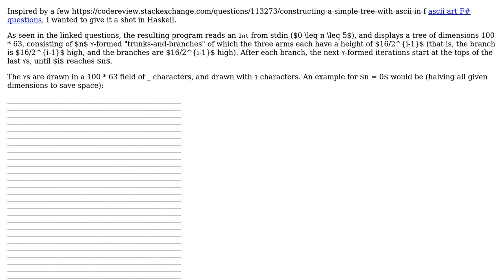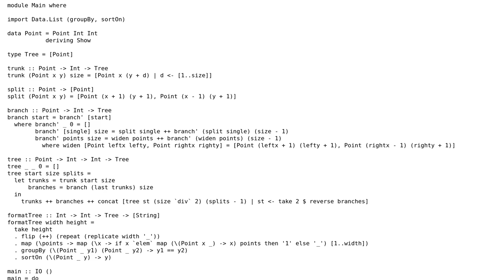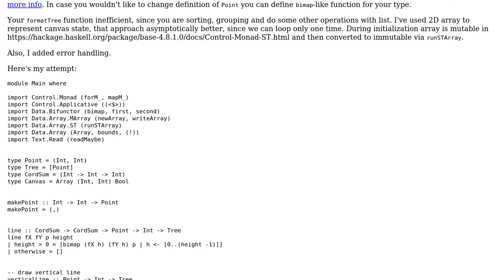The ugly Christmas tree, Haskell style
With thanks & praise to God, and with thanks to the many people who have made this project possible! | Content (except music & images) licensed under CC BY-SA | Music | Images & others | With thanks to user Slava Bacherikov user joranvar and the Stack Exchange Network Trademarks are property of their respective owners. You are responsible for your own actions.